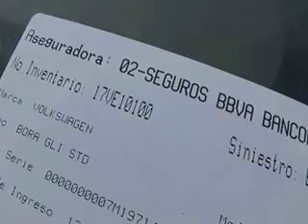SUBASTASMA VOLKSWAGEN, BORA STYLE 2007